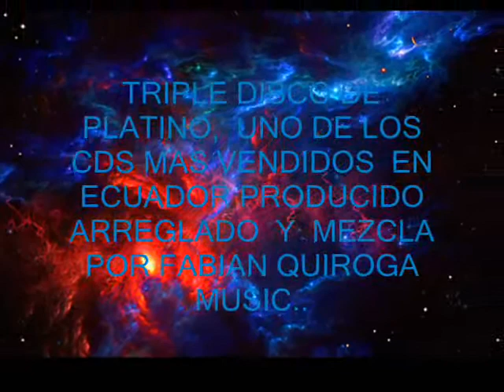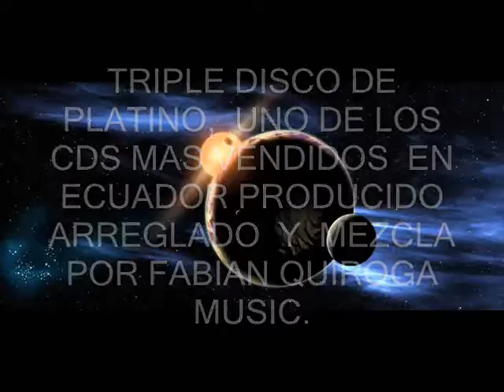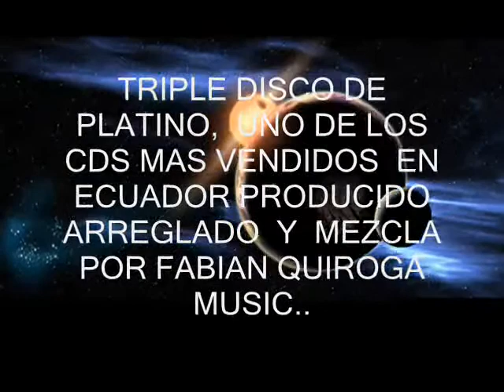POBRE CORAZON DEL CD ECUADOR CHILL FABIAN QUIROGA MUSIC CHILL OUT VERSION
POBRE CORAZON, CANCION NRO 3 DEL CD (ECUADOR CHILL) PRDUCIDO ARREGLADO Y MEZCLADO  POR FABIAN QUIROGA MUSIC.
LLEVANDO EL FOLCLOR ECUATORIANO  AL BORDE DEL  UNIVERSO CHILL.